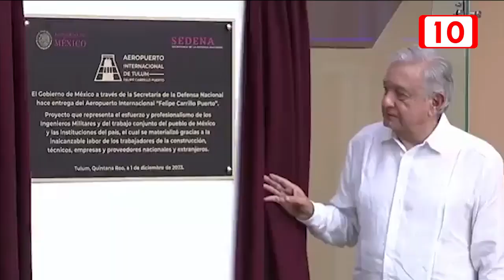Gobierno de México, Quintana Roo y Tulum, alineados en pro de la transformación: Diego Castañon